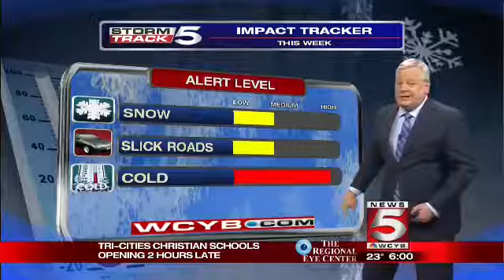WCYB 6 PM 1 2 18 FIRST WEATHER